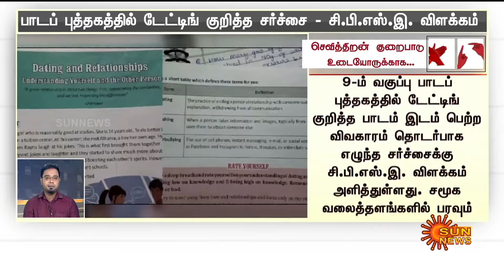தற்போதைய நேரத்தின் முக்கிய செய்திகள் | 04.02.2024 | Deaf And Dumb News